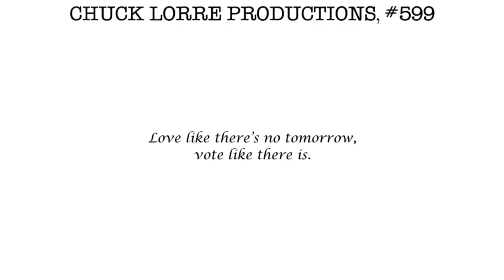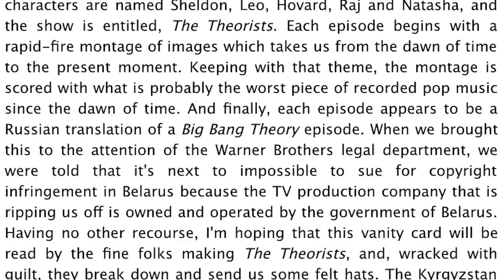What Die Hard Fans Don't Even Know About The Big Bang Theory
The Big Bang Theory might not have been a major hit when it first premiered in 2007, but it quickly picked up steam, and it is one of the most popular sitcoms on TV today. It might seem like the characters were fully developed from the get-go, but that’s not actually the case, as the original pilot featured a more open-minded Sheldon, a less friendly next-door neighbor, and even a different theme song.

From the truth about Bernadette’s voice to the origins of Sheldon’s catchphrase, let’s take a look at some things that even die-hard fans might not know about The Big Bang Theory.

The first pilot | 0:00
Not her real voice | 1:07
Big Bang bucks | 1:52
Secret dating | 2:50
Copyright infringement | 3:26
Optional viewing | 4:17
The Belarus Bang Theory | 4:45
Real science | 5:28
Origin of bazinga revealed | 6:59
Mac attack? Denied! | 7:41
Musically inclined | 8:23
The end | 9:28